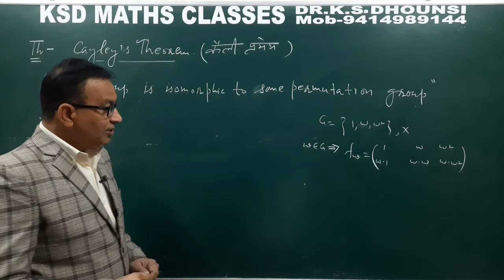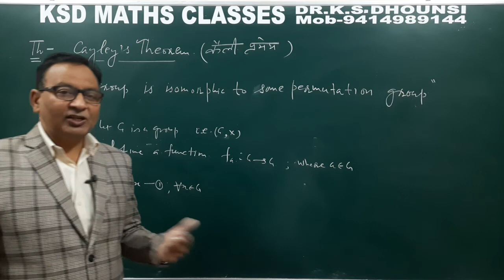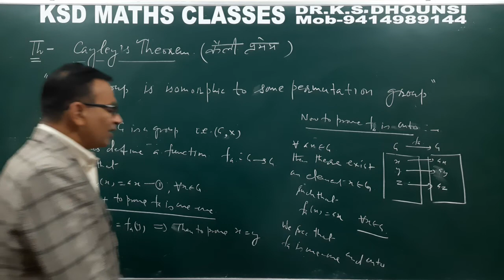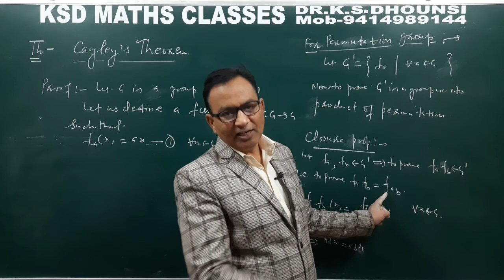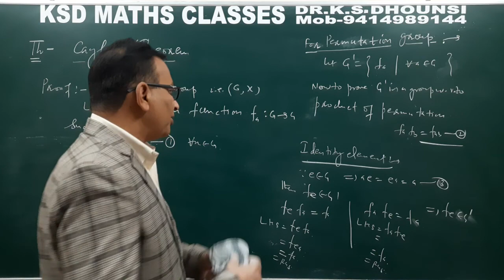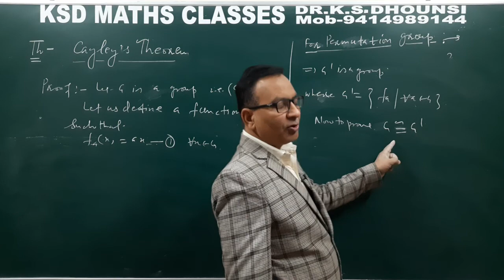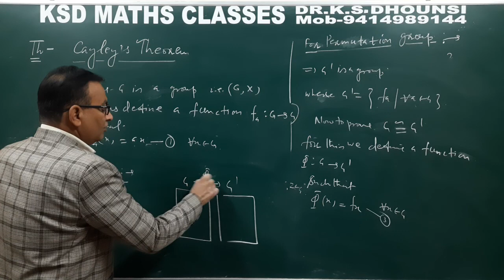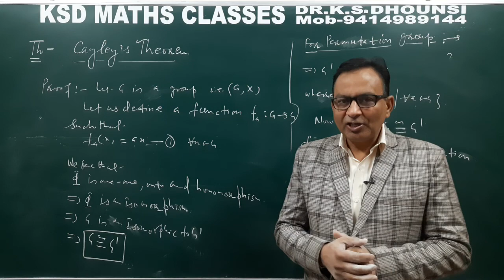| Cayley's Theorem-Group Morphism | Group Theory |Advance Abstract Algebra | By Dr.K.S.Dhounsi |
ll Cayley's Theorem ll Group Morphism ll Group  Theory ll Advance Abstract Algebra ll Modern Algebra ll By Dr.K.S.Dhounsi ll

BScBEd(Integrated)Maths
BABEd(Integrated)Maths

💥17. Statics

Thanks
Regards
Dr.K.S.Dhounsi
KSD MATHS CLASSES
SRIGANGANAGAR (Rajasthan)